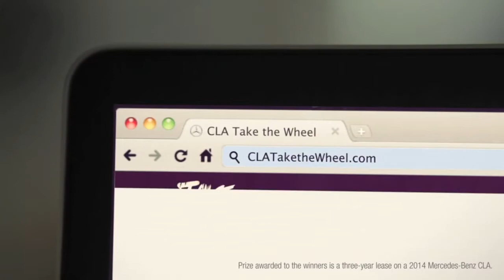Take the Wheel Mercedes Benz CLA